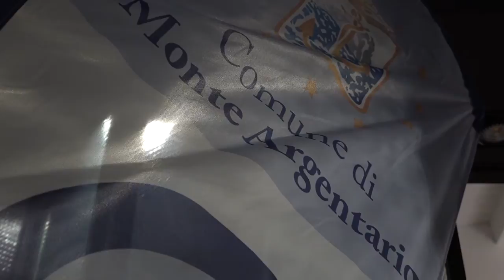Argentario - Cruise weekend - primo capitolo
Si rafforza il progetto finalizzato ad ospitare nei porti dell’Argentario navi da crociera per incentivare un turismo nautico di grande qualità.